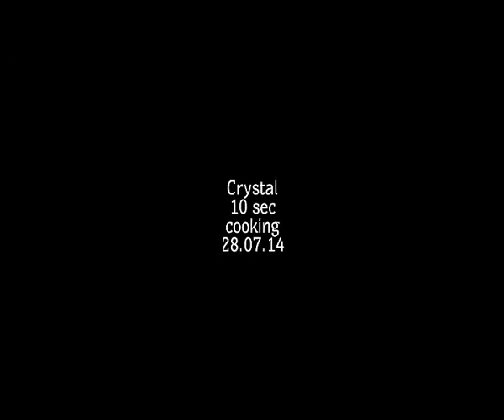Crystal Gas Stove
Quality products at Desi daam.